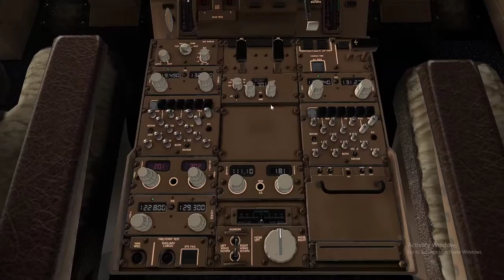Landing Quito 31 July 2020